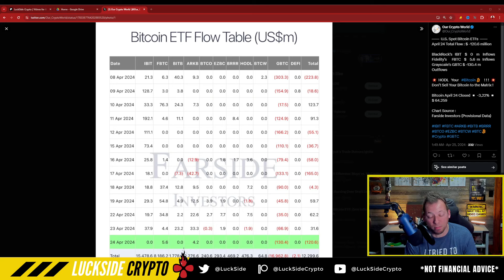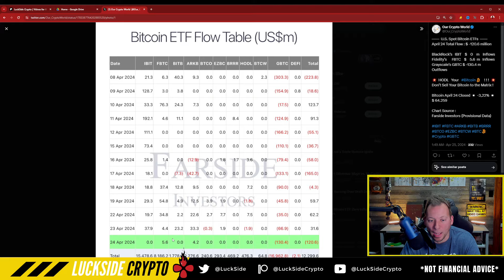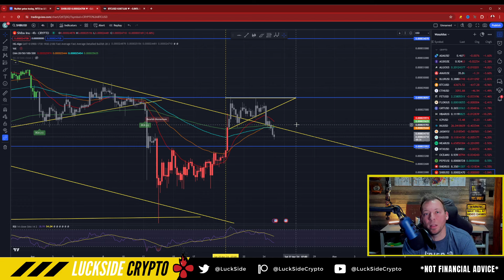SHIBA INU - $0?!!! WE'VE NEVER SEEN THIS BEFORE! SHOCKING!